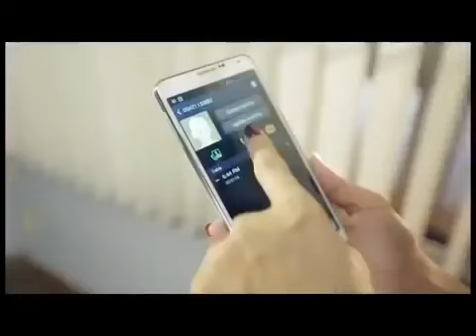မိုက္မဲမိတဲ့ အမွား ဆို - ဂ်ာဆန္